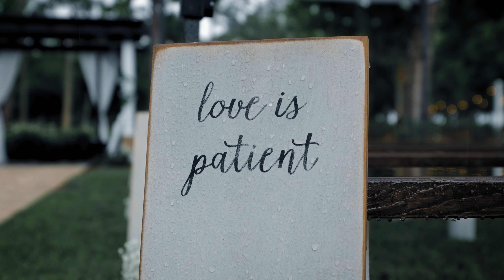Florida's Perfect Wedding Barn | The Rustica | Vero Beach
Perfect barn venue in Vero Beach, FL

Located on 5 Acres in Vero Beach
2,500 sq ft of Air-Conditioned Barn that fits up 150 guest plus tables and chairs and 20 x 20 Dance Floor
Bridal Suite and Groom Suite on site
Outdoor Bar and Dance Floor
Snack Bar and Lawn Game Area

Host Your Dream Event at The Rustica
Whether you’re looking to officially tie the knot or host an unforgettable  party, this is the barn venue just for you.

Our Story
We learned what makes a perfect event venue the hard way! Luckily, our experience has helped us identify everything that could go wrong so we know exactly what to do to make everything go right for you. Our promise to you is that we will make your day completely effortless—so you can pay attention to the details that matter.